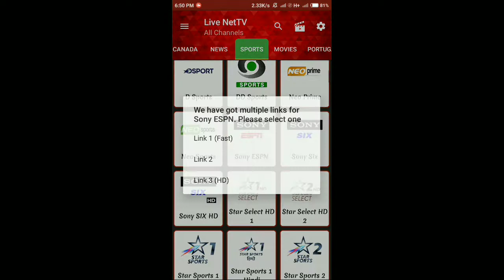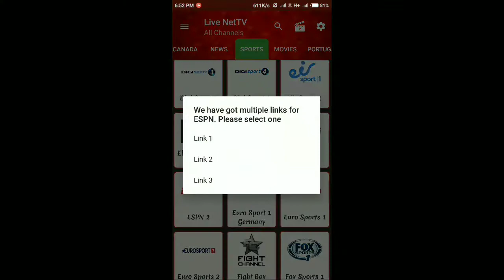WATCH • SONY ESPN • ESPN 2 • LIVE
WATCH LIVE TV ANYWHERE ANYTIME